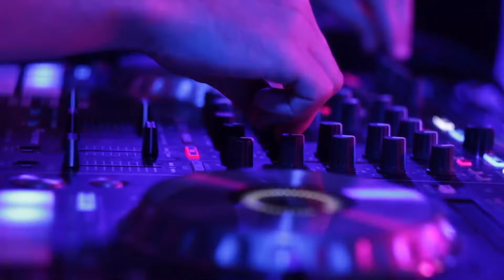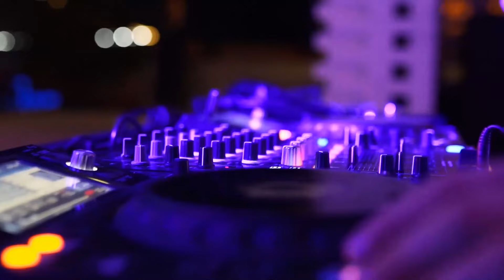PARTY MASHUP 2024 Nonstop | JUKEBOX | New Latest Songs 2024 | Hits Party Mashup Song 2024